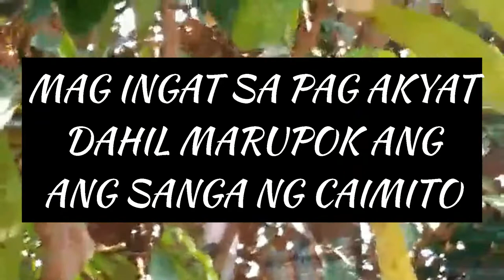HARVESTING STAR APPLE SWEET